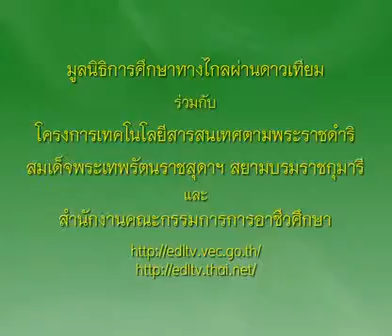314+01010392A+บลูเบอร์รี่ชีสเค้ก+1301+ครัวการอาชีพชาววัง